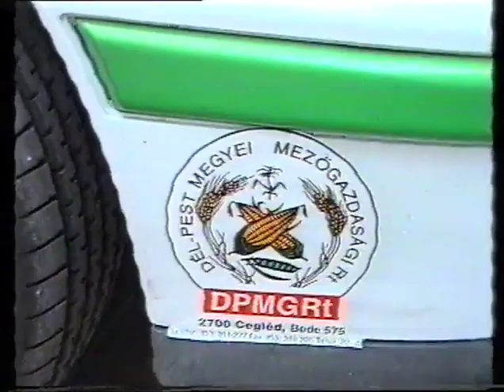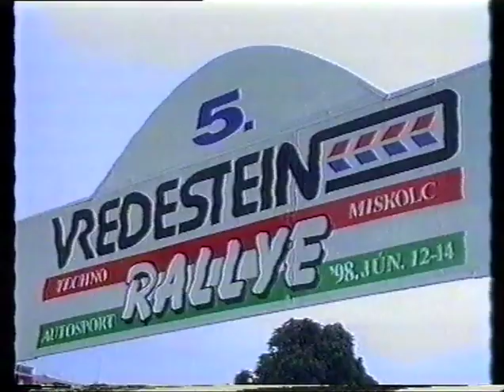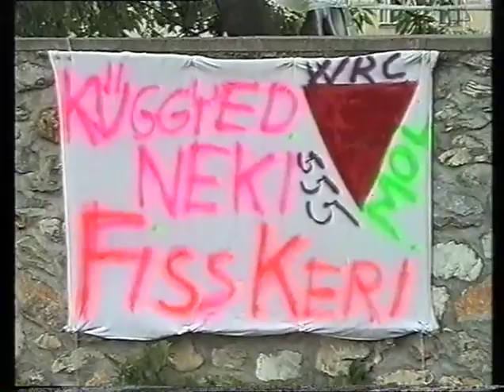1998 miskolc pvs part2of4